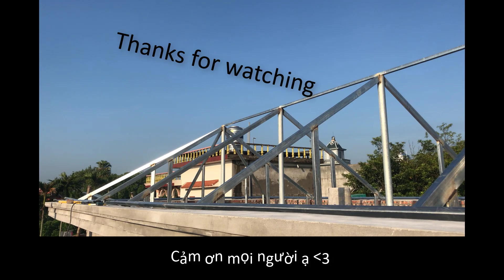THI CÔNG MÁI LỢP BIỆT THỰ NHÀ VƯỜN DẠNG MÁI THU | THE VILL | PART 1 - FULL HD 1080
MỘT SỐ DẠNG NHÀ VƯỜN KHÁC CÁC BÁC THAM KHẢO VIDEO NÀY NHA
Hướng dẫn quy trình hàn và thiết kế cấu trúc NHÀ VƯỜN | The garden house - Part 2 | Full HD